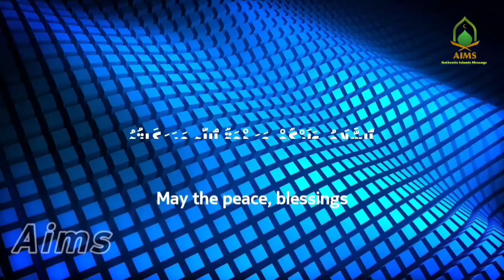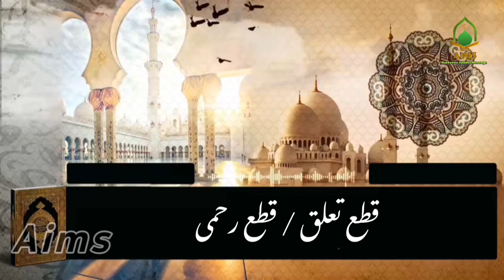Qata Talluq | Rishta Todne Wale Mera Ye Bayan Sun Len | Tumhara Dil Khud tumhein Bataey | Mohammad ﷺ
Qata Talluq
Kash Rishta Todne Wale Mera Ye Bayan Sun Len
Tumhara dil khud tumhe Bataey ga K Rishta Todna Qata Talluq Karna Ya qata Rehmi Kesa Amal hai
Hazrat Muhammad ﷺ ne ki Hadis hai k 3 din se ziyada qata Talluq rakhne wala Jannat mein nahi jaey ga
Islamic Story
Kash ke Rishta Torne Wale Mera ye Bayan Sun len
rishte daron se acha suloon kiya karo
Silah Rehmi
Today's video of mine is titled Separation/ Separation/ Breaking Relationships / How to Treat Relatives What is the ruling in the Qur'an and Hadiths regarding separation/ separation?
On the occasion of the conquest of Makkah, Prophet Muhammad (peace and blessings of Allaah be upon him) was kind to those who were hostile to him and forgave them.
After watching this video, your heart will tell you what is right or wrong according to the Qur'an and hadeeth.
Qata Rehmi Ke Nuqsanat
 Rishtedaro Ke Huqooq Hadees
Rishte daron Ke Huqooq In Urdu / Hindi
Rishte Todna,
Narazgi
Naraz Hona
Shrarti Rishte daron Ke Sath Kis Trah Ka Rishta Rakhe
islam
hadith
 muslim
 Quran
Motivation Video
Islamic Motivation Video
Qata e Rahmi Kesay Hoti  Hai
Rishta Jodne Ke Fayde
Rishta Nibhana
Qata Rahmi Ke Nukhsaan
Qata Rehmi Ke Nuqsanat (Rishte Ko Todna)
Breaking Relations
Tumhara Dil Khud Tumhain Bata Dega
Qata Taluqi & Qata Rehmi In Islam
Musalman Kisi Muslim Bhai Se 3 Din Se Zyada Baat Na Band Kare Ye Haram Hai
Musalmano ke aapsi huqooq
The Rights Of The Husband
EK MUSALMAAN KA DUSRE MUSALMAAN PAR KYA HAQ HAI
Bhai Ka Bhai Par Haq